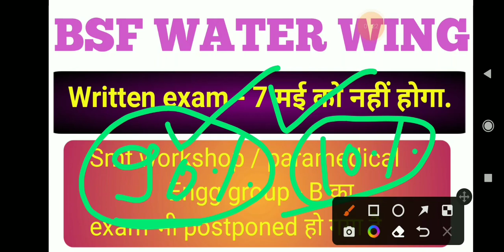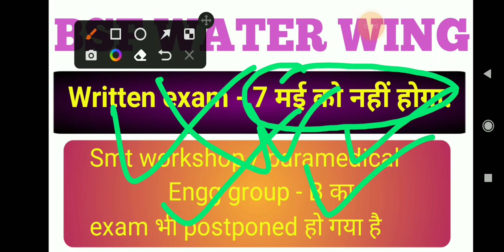BSF water wing exam date 2023.